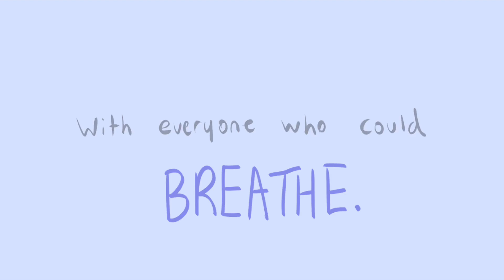Take a Deep Breath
Song is Deep Breaths by Sushi Soucy
Character belongs to me; his name is Gryff!